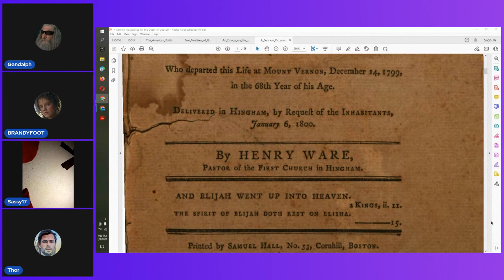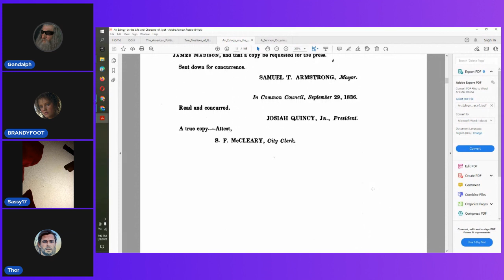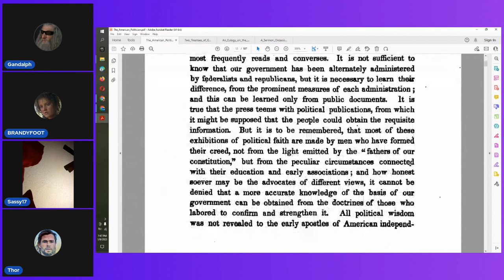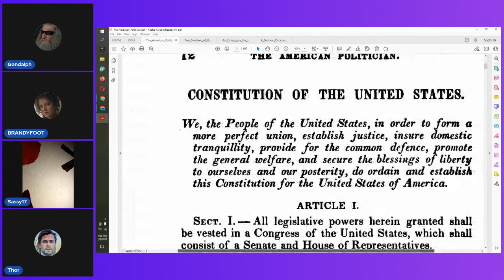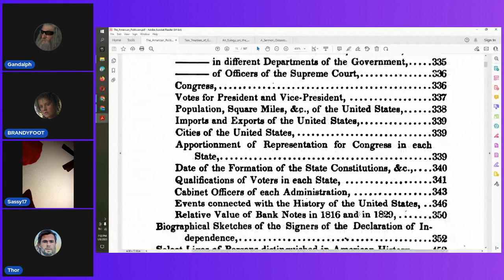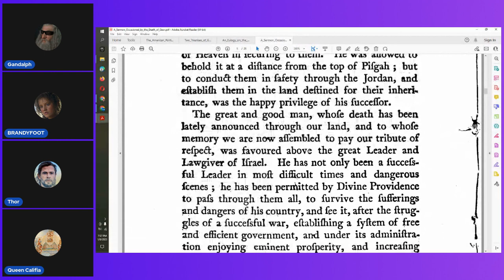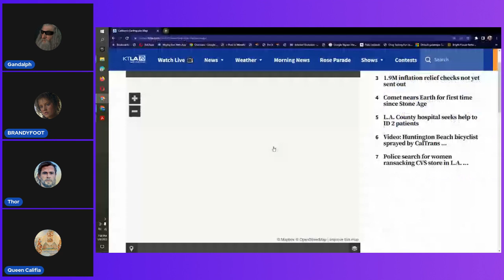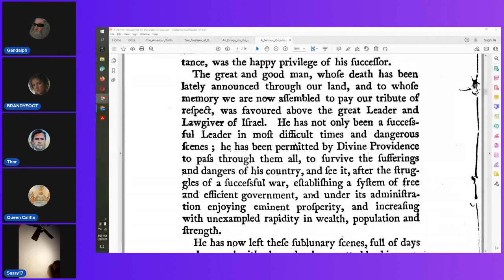Old School Sovereign Representation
Old School - Sovereign Representation - Do WE THE PEOPLE - Really know what OUR CONSTITUTION tells us!
- G